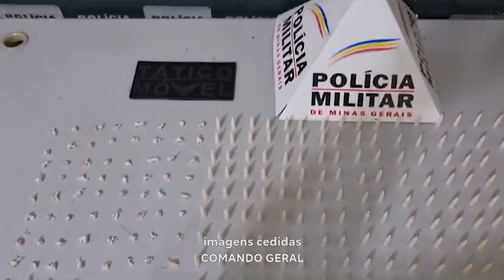Apreensão foi em GV: Adolescente Detida com Entorpecentes dentro de Carro de Aplicativo.